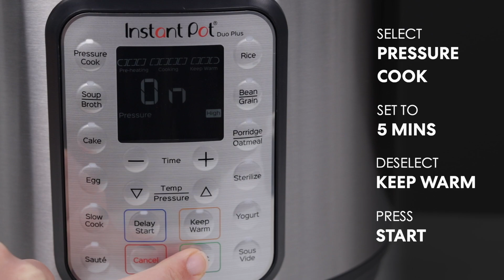Get Started With The Instant Pot Duo Plus | Instant Brands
SNEL, VEELZIJDIG EN HANDIG, DE INSTANT POT DUO NOVA.

Met zijn heldere, verbeterde display en deksel, is de Instant Pot Duo Nova een rijzende ster in de bestverkopende Duo™-familie. Begin met één druk op de knop te genieten van heerlijke maaltijden.

De grootste Instant Pot: een upgrade van de all-time bestseller Instant Pot Duo-serie, de Duo Nova combineert 7 apparaten in 1: snelkookpan, slowcooker, rijstkoker, steamer, koekenpan, voedselverwarmer en yoghurtmaker. Ruim de rommel op van je aanrecht en doe het allemaal met slechts één apparaat!

Snellere, gezondere gezinsmaaltijden: deze enorme 10 Quart Duo Nova is de grootste snelkookpan van Instant Pot tot nu toe. Met meer kookcapaciteit dan ooit tevoren, is het perfect voor het bereiden van grotere maaltijden tot 10 porties, ideaal voor het voeden van een kamer vol gasten of het bereiden van maaltijden voor de hele week. En het kookt voedsel tot 70% sneller dan andere methoden

Slim deksel: het nieuwe easy seal-deksel geeft je een zorg minder omdat het je Instant Pot automatisch afsluit. Stoomafgifte is ook een fluitje van een cent met een snelle, veilige druk op de snelontgrendelingsknop. En het wordt zelfs geleverd met een extra afdichtring

Zorgeloos koken: 10 plus veiligheidsfuncties met UL-certificering laten u "instellen en vergeten". Je bent vrij om andere dingen te doen terwijl de Duo Nova je diner veilig en snel kookt, met minimale rommel en gemakkelijk op te ruimen. De food-grade roestvrijstalen 304 (18/8) kookpan van de Duo Nova is vaatwasmachinebestendig en duurzaam, zonder chemische coating

Duidelijke, eenvoudige bediening: elegant blauw LCD-scherm geeft intuïtief het kookproces van de multicooker aan. Handige 1-touch-bediening van 13 programma's kan worden aangepast om te onthouden hoe u het liefst kookt. Vermogen: 1440W

Tal van recepten: de gratis Instant Pot-recepten-app op iOS- en Android-apparaten heeft meer dan 1000 recepten om je op weg te helpen met je culinaire avontuur. Sluit je aan bij de miljoenen andere Instant Pot-gebruikers die ondersteuning, begeleiding en het plezier van koken delen in de vele Instant Pot-onlinegemeenschappen

Een naam waarop je kunt vertrouwen: de Instant Pot Duo Nova-familie deelt de meest vertrouwde naam in multicookers en biedt alle kwaliteit en gemak die je van Instant Pot gewend bent